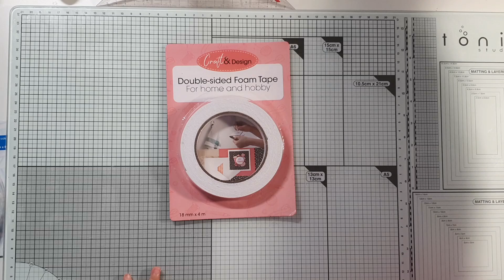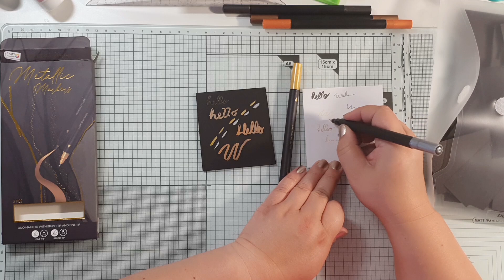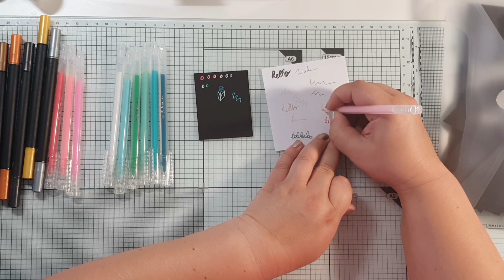Action HAUL | Neue Chalk Marker | Sticker | Schablonen | Metall Marker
Hallöchen Zusammen,
hier meine Ausbeute aus dem Action

Mein Planner *